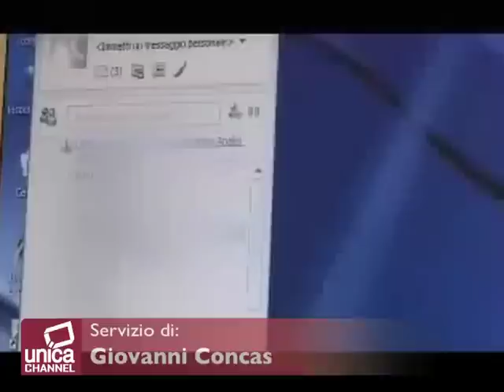FACEBOOK. RUBANO LA PASSWORD DEL PROF E LO FANNO DENUNCIARE PER PEDOFILIA.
UN INSEGNANTE DI LETTERE E' STATO INGIUSTAMENTE ACCUSATO DI PEDOFILIA DA ALCUNI SUOI ALUNNI E PRESO DI MIRA DALL' INTERA COMUNITA' CITTADINA.
L' AMARA STORIA E' ACCADUTA A SARNO IN PROVINCIA DI SALERNO. STANDO A QUANTO RICOSTRUITO DALLA MAGISTRATURA INQUIRENTE IL 7 MAGGIO SCORSO USA IL PROFILO FACEBOOK E LA PASSWORD DELL' INSEGNANTE PER RIVOLGERE DELLE AVANCES SESSUALI SULL A BACHECA DEL SOCIAL NETWORK DI UN'ALUNNA 13ENNE CHE FREQUENTA LA SUA CLASSE.
DIETRO QUELLE AVANCES SI NASCONDONO TRE ALUNNI CHE AVEVANO RUBATO LA PASSWORD AL LORO DOCENTE DURANTE UNA LEZIONE. NEL FRATTEMPO IL PADRE DELLA RAGAZZINA DENUNCIA IL PROFESSORE AI CARABINIERI, ACCUSATO DI AVER MOLESTATO L' ALUNNA SU FACEBOOK PROMETTENDOLE LA PROMOZIONE IN CAMBIO DI PRESTAZIONI SESSUALI. PER IL PROFESSORE INIZIA L' INCUBO. VIENE SOTTOPOSTO A INDAGINI DAI MILITARI DELLA COMPAGNIA DI SARNO, LA SUA ABITAZIONE E' SOTTOPOSTA A PERQUISIZIONI, IL SUO PC SEQUESTRATO.
LA VICENDA, OVVIAMENTE SI RIPERCUOTE SULLA COMUNITA' CITTADINA DI SARNO DOVE IL DOCENTE VIVE CON LA MOGLIE E LE DUE FIGLIE. COMUNITA' DIVISA TRA CHI CONDANNA IL DOCENTE E CHI INVECE CREDE NELLA SUA INTEGRITA'.
L' ACCUSA SI E' POI RIVELATA FALSA E PRIVA DI OGNI FONDAMENTO IN QUANTO IL PM, MARIAELDA MONTEFUSCO, HA CHIESTO AL GIP L' ARCHIVIAZIONE DEL CASO: IL CONSULENTE INFORMATICO NOMINATO DAL MAGISTRATO INQUIRENTE HA DIMOSTRATO CHE IL PC DEL PROFESSORE NON ERA COLLEGATO NEL MOMENTO IN CUI FU INVIATO IL MESSAGGIO INCRIMINANTE E CHE SI TRATTAVA DI UN APPARECCHIO DELLA SCUOLA. I CARABINIERI SONO COSI' RISALITI A TRE ALUNNI, TUTTI MINORENNI, I QUALI, MESSI ALLE STRETTE, HANNO CONFESSATO DI AVER INVIATO LORO QUEL MESSAGGIO SOLO PER FARE UNO SCHERZO ALLA COMPAGNA DI CLASSE.